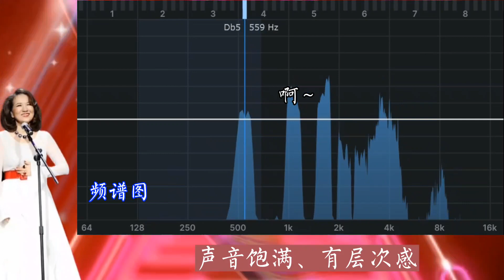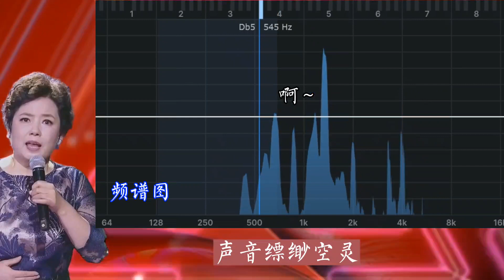郑绪岚翻唱《枉凝眉》，对比原唱陈力，你更喜欢哪个版本？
很多知名歌手都翻唱过《枉凝眉》，包括周深、吴碧霞、谭晶和郑绪岚，其中郑绪岚演唱的比较深情一些，对比原唱陈力老师，你更喜欢哪个版本？